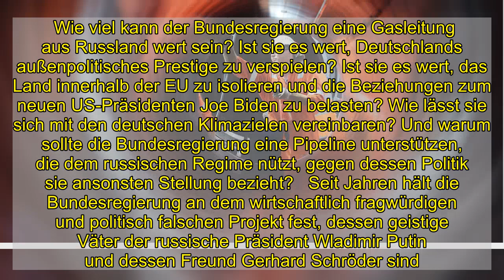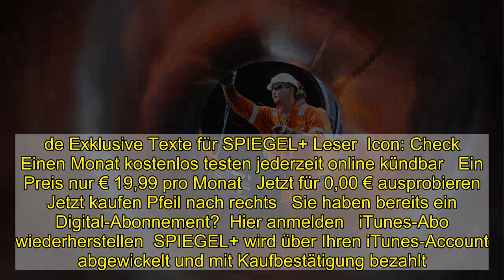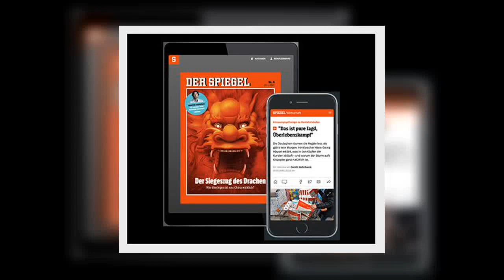Nord Stream 2: Warum sich Deutschland von der Pipeline verabschieden sollte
Wie viel kann der Bundesregierung eine Gasleitung aus Russland wert sein? Ist sie es wert, Deutschlands außenpolitisches Prestige zu verspielen? Ist sie es wert, das Land innerhalb der EU zu isolieren und die Beziehungen zum neuen US-Präsidenten Joe Biden zu belasten? Wie lässt sie sich mit den deutschen Klimazielen vereinbaren? Und warum sollte die Bundesregierung eine Pipeline unterstützen, die dem russischen Regime nützt, gegen dessen Politik sie ansonsten Stellung bezieht?   Seit Jahren hält die Bundesregierung an dem wirtschaftlich fragwürdigen und politisch falschen Projekt fest, dessen geistige Väter der russische Präsident Wladimir Putin und dessen Freund Gerhard Schröder sind. Je größer der europäische Widerstand wird, desto sturer hält die Bundesregierung daran fest. Warum sie das tut – außer aus Gründen des Stolzes –, lässt sich kaum noch verstehen. Dabei geht es für Deutschland bei Nord Stream 2 um Grundsätzliches: Kann die Bundesregierung ihrem selbst gesteckten Ziel nachkommen, weltpolitische Verantwortung zu übernehmen? Ihr bisheriges Verhalten in der Sache spricht dagegen. Die Pipeline ist Deutschlands peinlichstes außenpolitisches Problem.  Weiterlesen mit  Spiegel Plus  Mehr Perspektiven, mehr verstehen.  Ihre Vorteile mit SPIEGEL+   Icon: Check   Der SPIEGEL als Magazin als App, E-Paper und auf dem E-Reader  Icon: Check   Alle Artikel auf SPIEGEL.de Exklusive Texte für SPIEGEL+ Leser  Icon: Check   Einen Monat kostenlos testen jederzeit online kündbar   Ein Preis nur € 19,99 pro Monat   Jetzt für 0,00 € ausprobieren Jetzt kaufen Pfeil nach rechts   Sie haben bereits ein Digital-Abonnement?  Hier anmelden   iTunes-Abo wiederherstellen  SPIEGEL+ wird über Ihren iTunes-Account abgewickelt und mit Kaufbestätigung bezahlt. 24 Stunden vor Ablauf verlängert sich das Abo automatisch um einen Monat zum Preis von zurzeit 19,99€. In den Einstellungen Ihres iTunes-Accounts können Sie das Abo jederzeit kündigen. Um SPIEGEL+ außerhalb dieser App zu nutzen, müssen Sie das Abo direkt nach dem Kauf mit einem SPIEGEL-ID-Konto verknüpfen. Mit dem Kauf akzeptieren Sie unsere Allgemeinen Geschäftsbedingungen und Datenschutzerklärung.